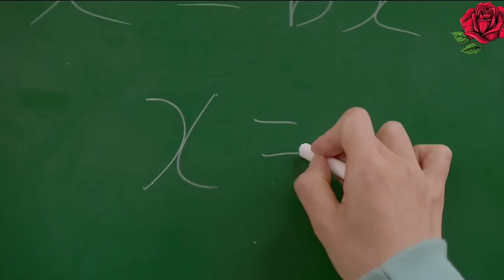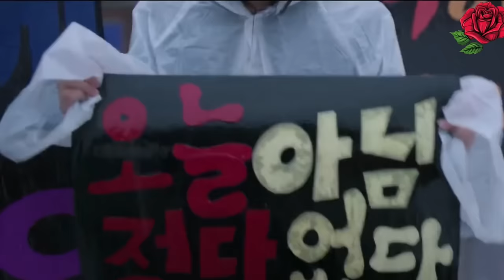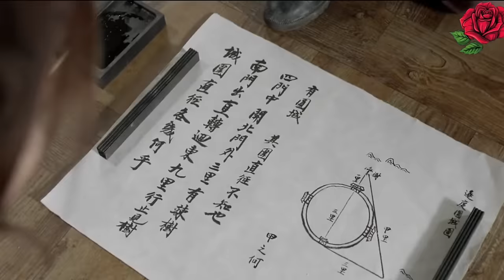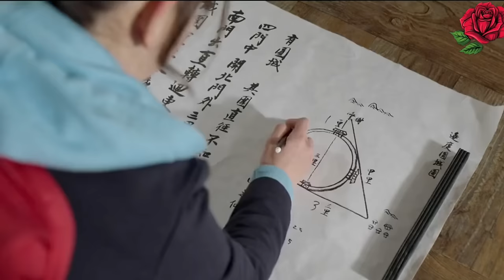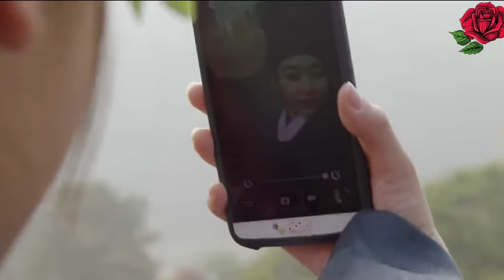A high school student time travels to the past and falls in love with the king | Drama Recap 🌹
Drama Name: Splash Splash LOVE
Year: 2015
Country: South Korea